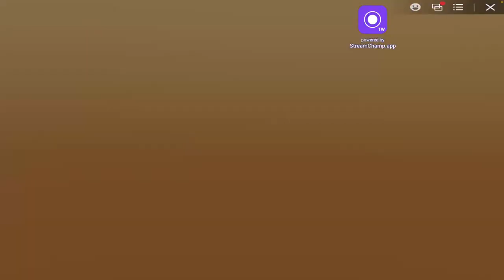Saroj Kazzi Live Stream